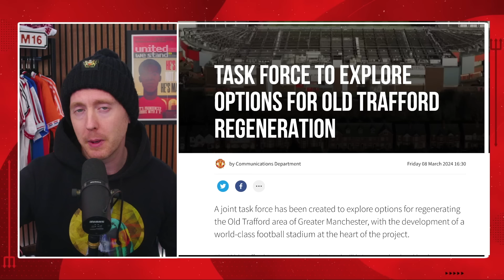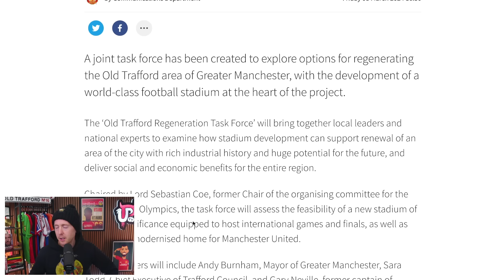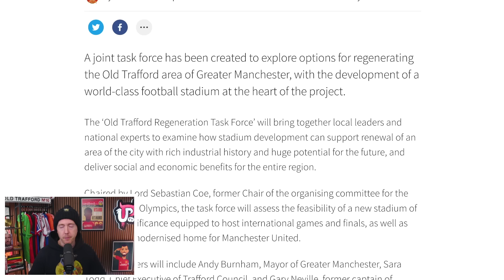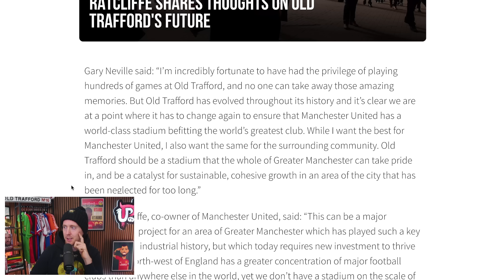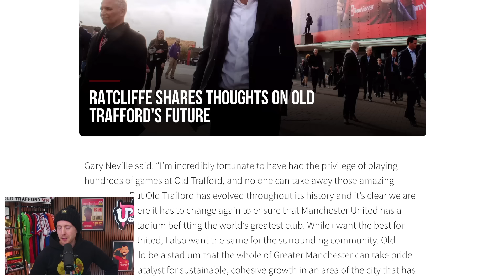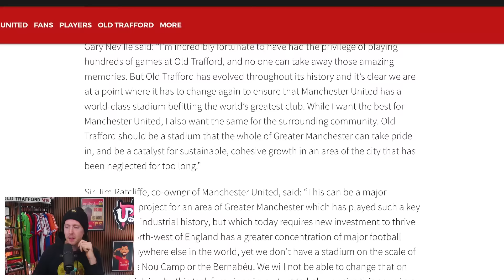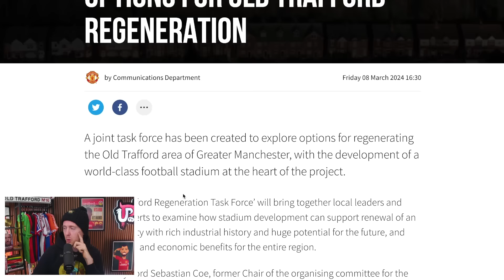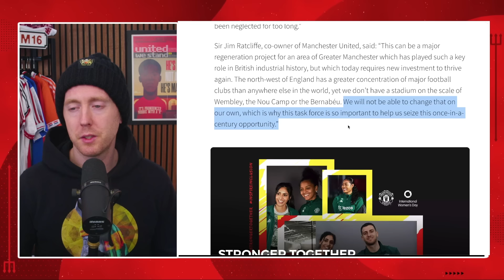Manchester United's NEW Old Trafford: Ratcliffe Builds Team & Plans For WORLD'S BEST Stadium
Sebastian Coe will spearhead a special task force to explore the potential creation of a new stadium for Manchester United as the centre piece of a wider regeneration project of the Old Trafford area, it has now been revealed.

Sam runs through this latest development which makes one thing very clear - Jim Ratcliffe's priority is for a new stadium if its feasibility, both socially and economically, can be proven.